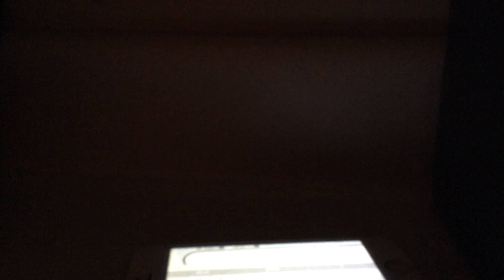Some of the Vocalware/Oddcast voices are not Working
You have to watch this to see what I mean.